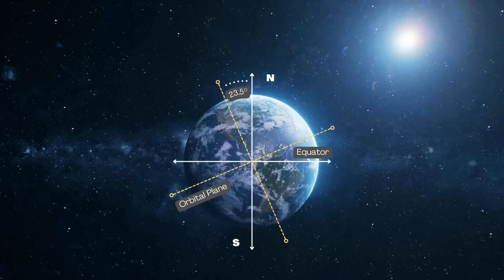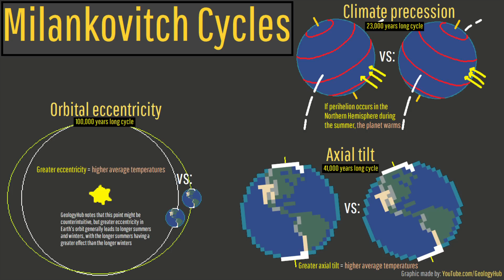Alaska's Arctic Petrified Forest; A Geologic Oddity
Within the arctic of far western Alaska there are petrified remains of an ancient forest. These fossils were ejected upwards as part of a tremendous volcanic explosion, the same one which formed a 5-mile-wide maar crater in the ground. Yet, these fossils did not originate tens of millions of years ago, but rather during a period a mere 130,000 years ago when the Seward Peninsula of Alaska was densely forested. This video will explain how these fossils came to be, and how they relate to Milankovitch Cycles.

Thumbnail Photo Credit: Orr, Tim, Alaska Volcano Observatory / U.S. Geological Survey, This image was cropped, resized, overlaid with text, and overlaid with GeologyHub made graphics (the image border & the GeologyHub logo).

Sources/Citations:
[3] National Parks Service
[5] April S. Dalton, Chris R. Stokes, Christine L. Batchelor, Evolution of the Laurentide and Innuitian ice sheets prior to the Last Glacial Maximum (115 ka to 25 ka), Earth-Science Reviews, Volume 224, 2022, 103875, ISSN 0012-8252, CC BY 4.0.
[6] Sommers, A. N., Otto-Bliesner, B. L., Lipscomb, W. H., Lofverstrom, M., Shafer, S. L., Bartlein, P. J., et al. (2021). Retreat and regrowth of the Greenland Ice Sheet during the Last Interglacial as simulated by the CESM2-CISM2 coupled climate–ice sheet model. Paleoceanography and Paleoclimatology, 36, e2021PA004272.

0:00 Alaskan Volcanic Explosion
1:24 Petrified Wood
2:03 Pleistocene Period
3:40 Milankovitch Cycles